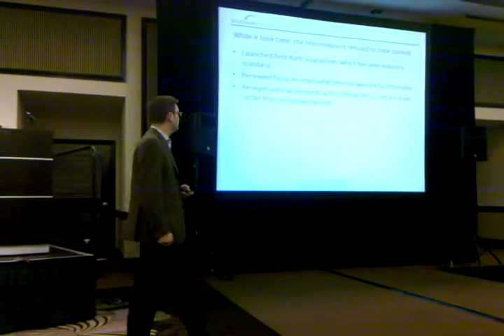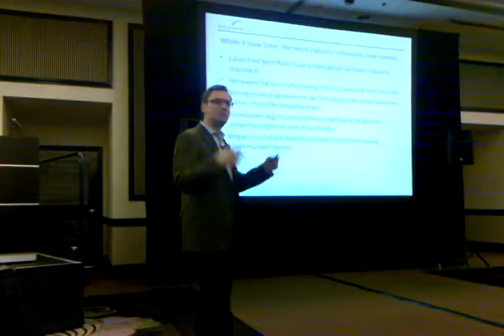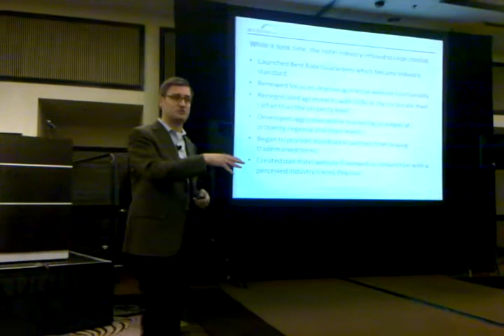Tom Botts Loss of Distribution Control.3gp